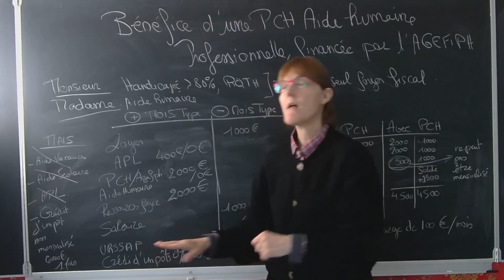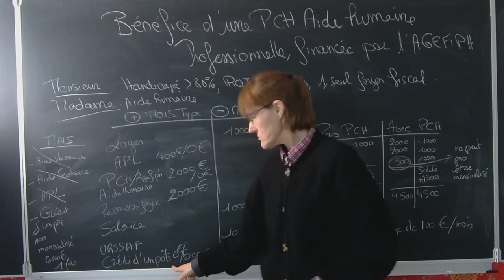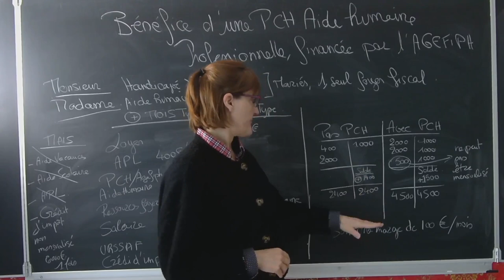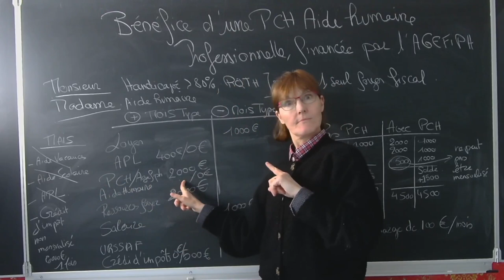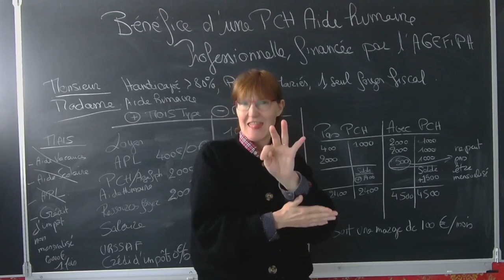LSF. PCH , non PCH ?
ÉTUDE DE CAS (SITUATION RÉELLE)

Bénéfice d'une PCH aide humaine, dans le cas de figure d'un couple enregistré dans un même foyer fiscal en France.

Résumé :

. Perte mensuelle au mois de 400 euros,
. Impossibilité pour la PH de subvenir à ses besoins seul, si il n'est pas en couple
. Pas d'équité sur la redistribution du crédit d'impôt, légiféré comme ne pouvant pas être reversé mensuellement (Loi 2020)

Cette vidéo est la seconde d'une série de 3